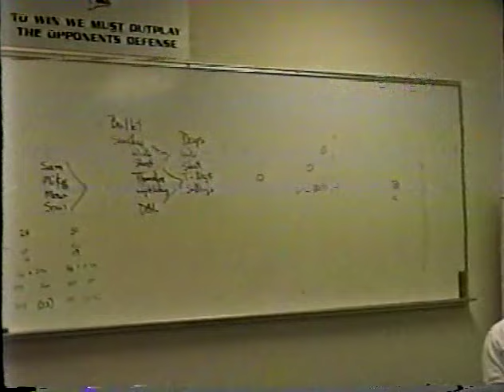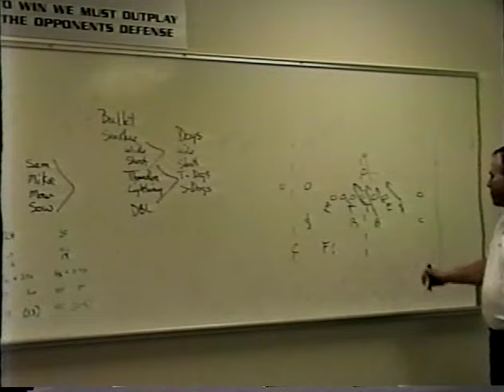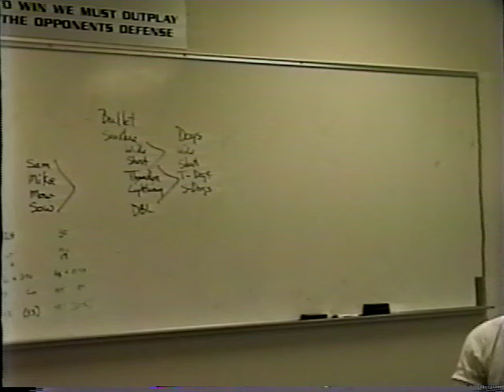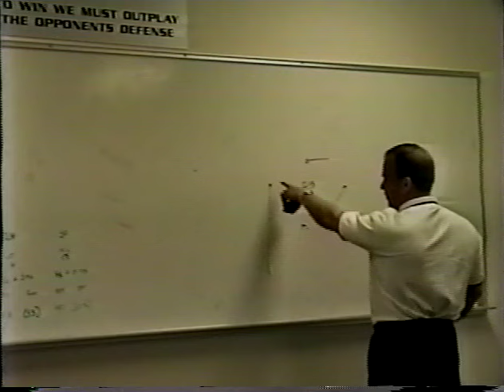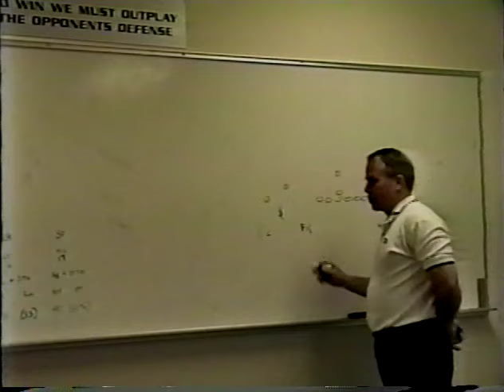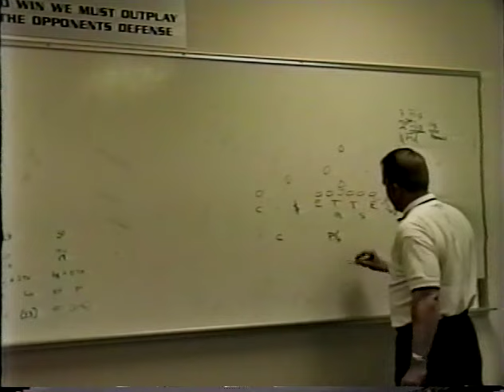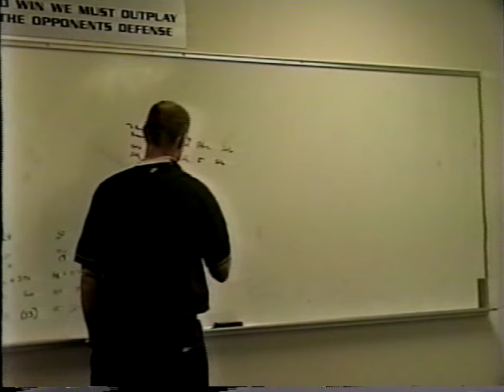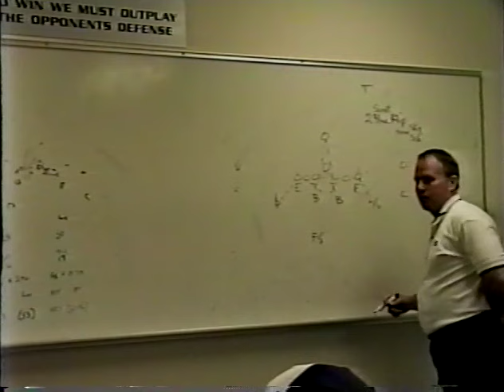TCU Gary Patterson 425 Install Disc 5